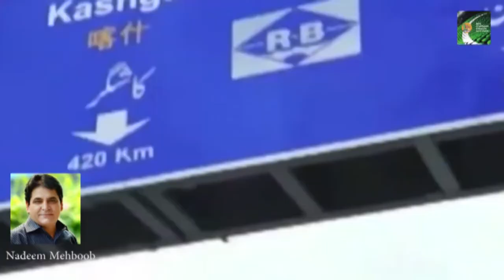First Afghan-bound transit cargo arrives at Gwadar PortCPEC | Pakistan Development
The first ship carrying an Afghan shipment arrived at Gwadar on Tuesday. 15th January 2020.The shipment will be loaded on trucks and sent to Afghanistan through the Pak-Afghan border at Chaman.Afghanistan has relied on Pakistani land routes as well as its ports for international trade after a bilateral agreement, known as the Afghan Transit Trade Agreement (ATTA), was signed with Islamabad.
About Us
We provide education and information about the cpec, gwadar and Pakistan real estate  developments for all Pakistanis around the world.